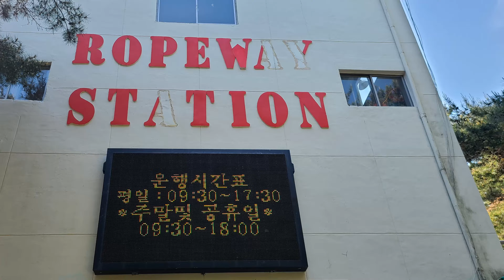금정산 금강공원 케이블카이용 원점회귀 트레킹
금정산 금강원 케이블카이용 원점회귀 트레킹